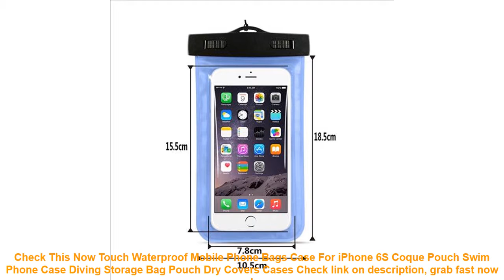Touch Waterproof Mobile Phone Bags Case For iPhone 6S Coque Pouch Swim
10+ price compare Touch Waterproof Mobile Phone Bags Case For iPhone 6S Coque Pouch Swim Phone Case Diving Storage Bag Pouch Dry Covers Cases Good Ideas.

| Discount : 31%

Hi, today i want to Reviews about Touch Waterproof Mobile Phone Bags Case For iPhone 6S Coque Pouch Swim Phone Case Diving Storage Bag Pouch Dry Covers Cases

At this time of writing, the Touch Waterproof Mobile Phone Bags Case For iPhone 6S Coque Pouch Swim Phone Case Diving Storage Bag Pouch Dry Covers Cases has garnered 75 customer reviews with rating of 4.6 out of 5 stars. Not a bad score at all as if you round it off, it’s actually a perfect five already. From the looks of that rating, we can say the product is promising mostly because of the following main reasons:

1. Convencient to Use
Many users love the Touch Waterproof Mobile Phone Bags Case For iPhone 6S Coque Pouch Swim Phone Case Diving Storage Bag Pouch Dry Covers Cases for the convenience it brings.

2. Easy to Handle
If you’re a first-time use, you would have no problem with the Touch Waterproof Mobile Phone Bags Case For iPhone 6S Coque Pouch Swim Phone Case Diving Storage Bag Pouch Dry Covers Cases because it’s fairly elementary in usage.

3. Real Value for Money
All the benefits people are now enjoying from the Touch Waterproof Mobile Phone Bags Case For iPhone 6S Coque Pouch Swim Phone Case Diving Storage Bag Pouch Dry Covers Cases at the current price its being sold both online and in stores makes it a really sweet deal that just doesn’t get any better.
Intex Ultralarge 305*76CM Swimming Pool 28120 Inflatable Pool Piscine Gonflable Piscina Kids Pool Bathtub With Hand Pump =

Dewtreetali Car Auto Seat Back Protector Cover Back Seat For Children Babies Kick Mat Protects From Mud Dirt 59x43cm =

Fashion Black Brown Hair Baby Mom Girl Queen hard pc Phone Case Cover For iPhone X 5 5S SE 6 XR XS MAX 7 8 8Plus =